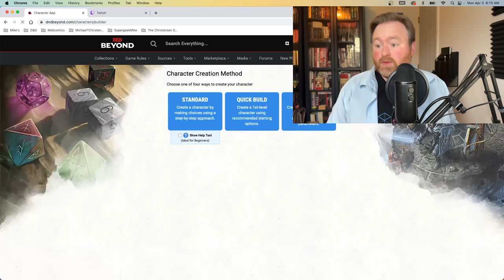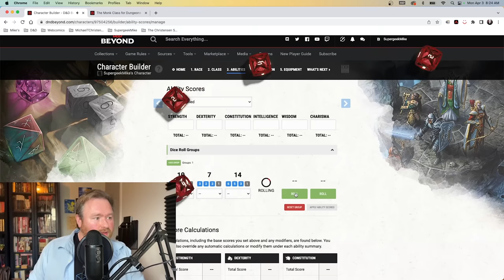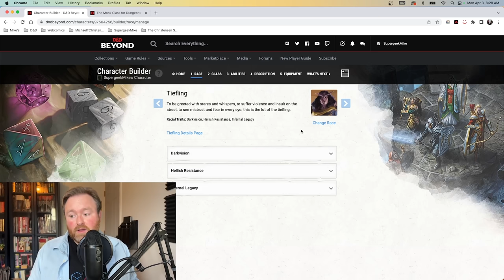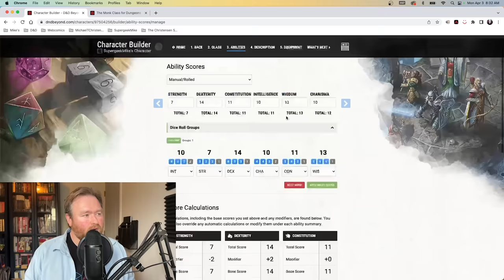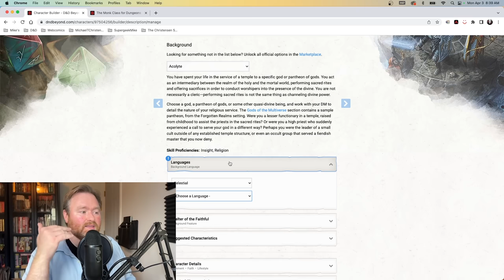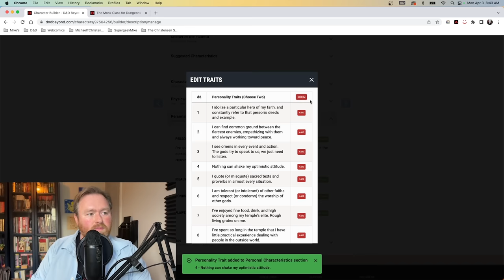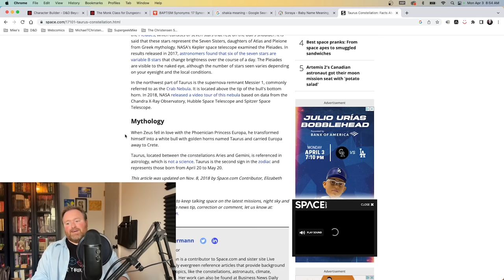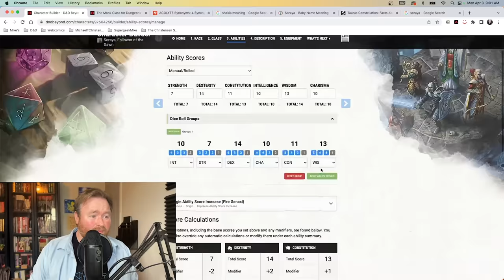Subclass First | The Many Ways to Build a D&D Character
In today’s video, we discuss what it’s like to use the subclass as the jumping-off point for creating a new character!

Chapters:
00:00 - Intro
04:09 - Building the Character, Part 1: Finding the Fantasy
10:40 - A Word From Our Sponsor
12:25 - Building the Character, Part 2: Filling in the Details
25:35 - Outro

Address for Packages:
Mike Christensen
100 W. High St., #1326

Address for Letters:
Mike Christensen